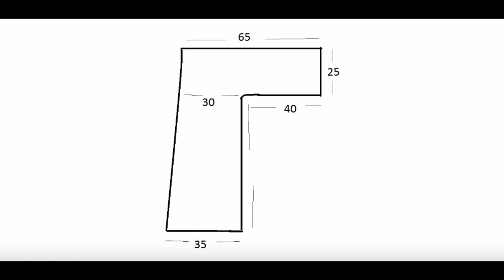Alba outfit // DIY // MIXI KIMONO ABAYA // ❤️ خياطة عباية كيمونو ❤️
heyy!! my name is Amira and this is my first video on Youtube hope you like it , if you want me to do more videos share this video  and subscribe on my channel